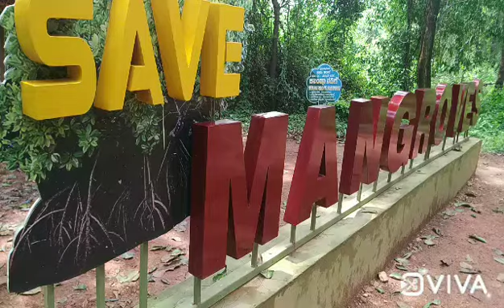ಕಾಂಡ್ಲಾ ನಡಿಗೆ 🌋🙈🙉🙊🌋super experience part:-1